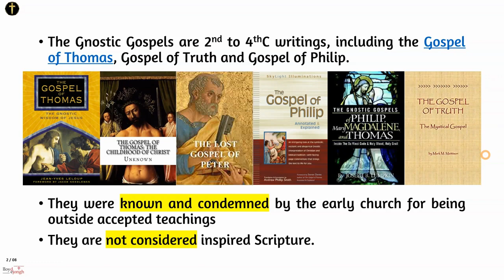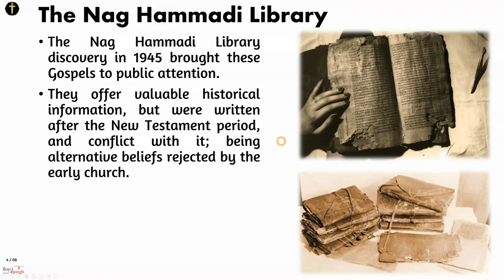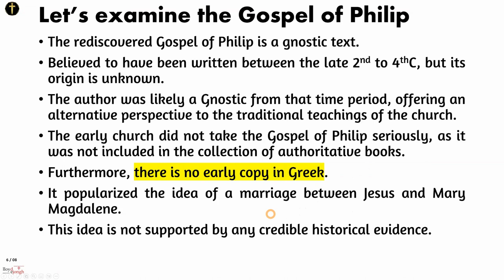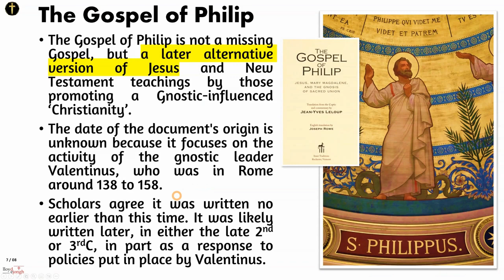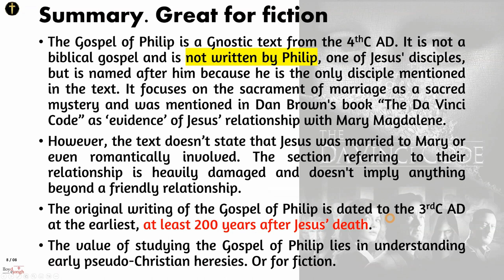What are the Gnostic Gospels An Introduction